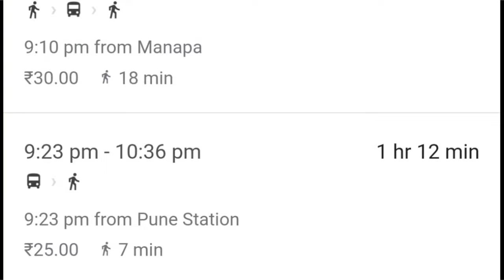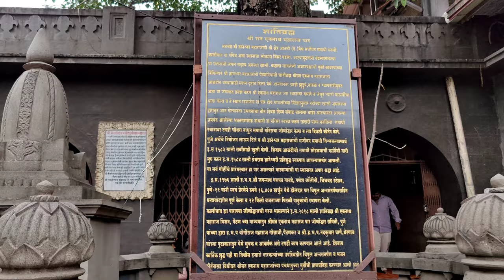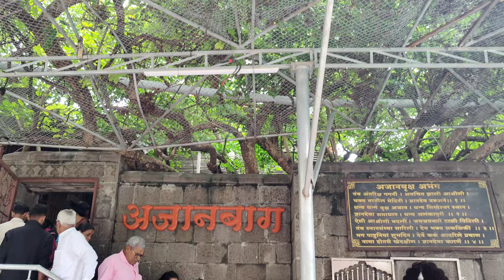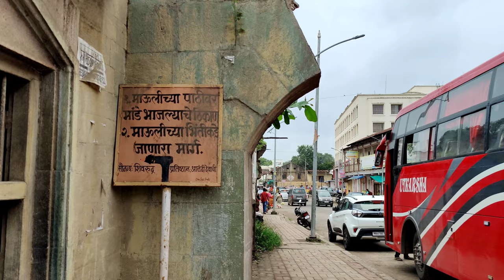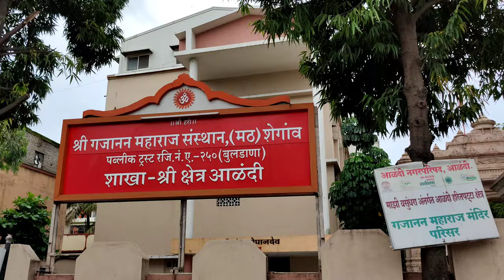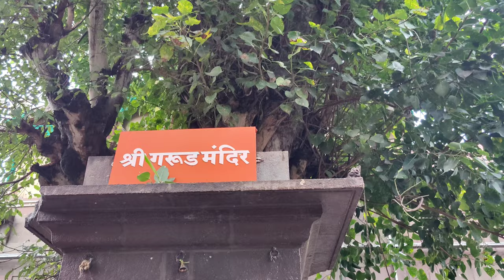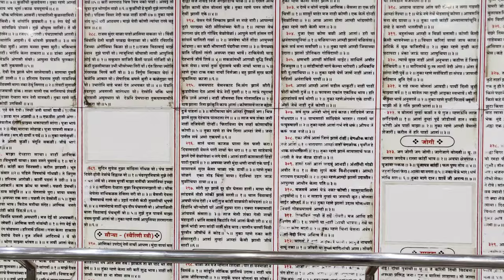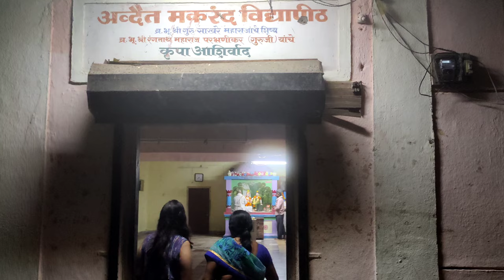Sant Dnyaneshwar Maharaj| Dehu Alandi Darshan | Sant Tukaram Maharaj Darshan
Sant Dnyaneshwar Maharaj and Sant Tukaram Maharaj Darshan with history of Dehu-Alandi

  @Roshan & Ankita    Channel provides you the complete information about the travel destinations and plans.

Tags(Ignore)
Dnyaneshwar Maharaj, Tukaram Maharaj, Dehu Alandi Darshan Thailand Budget Science Park Pune Konkan Vlog1 Konkan Vlog 2 (Shrivardhan)